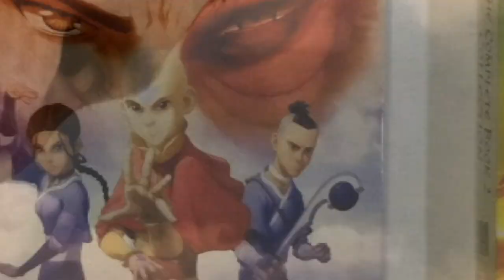Avatar the Last Airbender Azula & Aang Diamond Select Toys Figure unboxing and review wave 2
Wave 2 continues with Azula and Aang in the Avatar the Last Airbender figure unboxing and review.